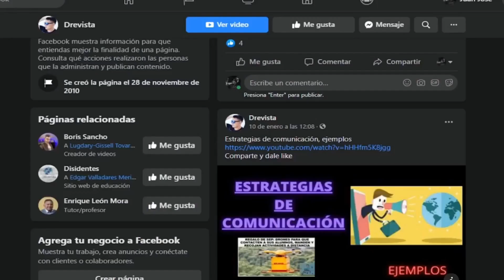El aprendizaje lúdico !!! @Maestro Pin Pin Piticlin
Hola maestras y maestros el día de hoy tengo como invitado al maestro Pin Pin Piticlin desde España y nos comenta su experiencia sobre el aprendizaje lúdico, su importancia y cómo podemos llevarlo acabo para favorecer en nuestros estudiantes aprendizajes de calidad.